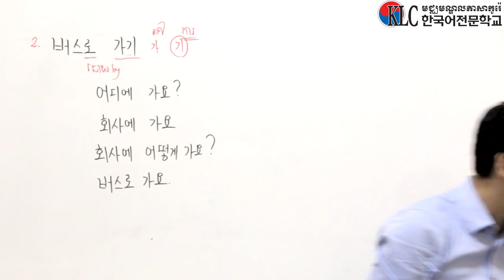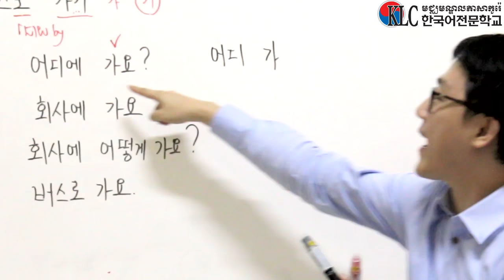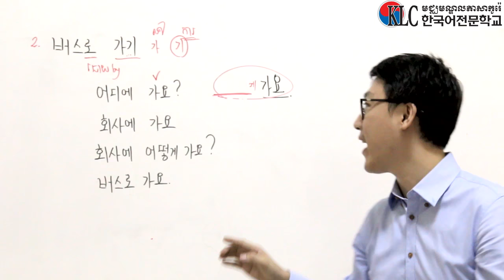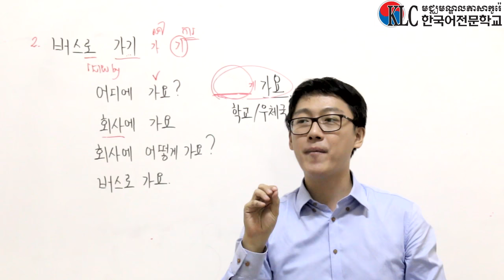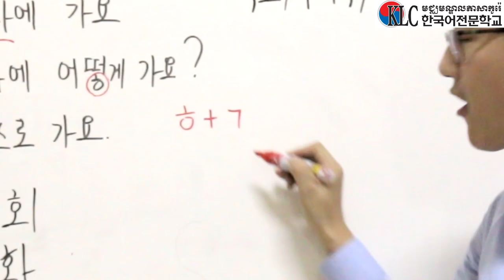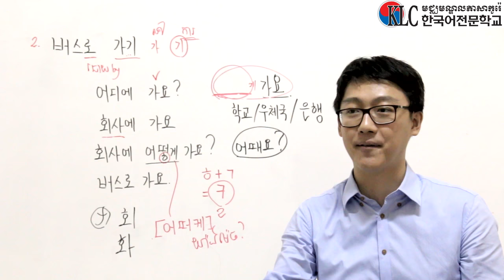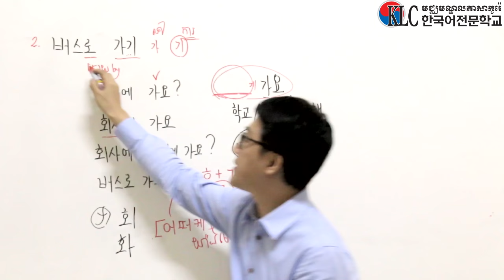គ្រូករុណា សកម្មភាពបង្រៀន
Korean Language Center
មជ្ឈមណ្ឌលភាសាកូរ៉េ

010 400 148